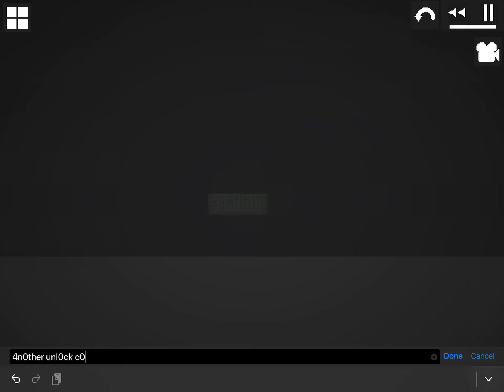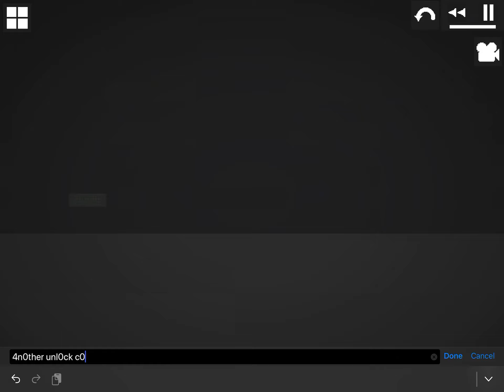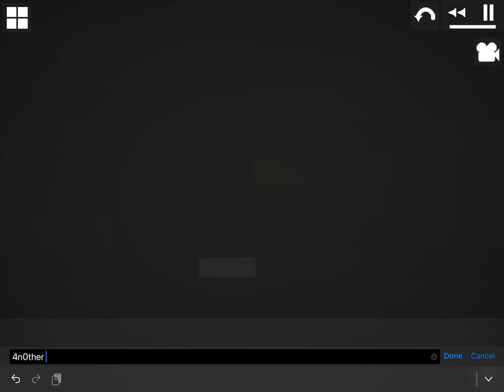Melon Playground How To Find SECRET BASE